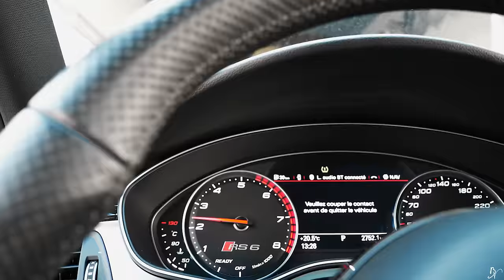MOSSI - I PAPREKSHUM (Prod.ROLÉ)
"I PAPREKSHUM"
Beat/ ROLÈ
Mix.Master/ DIROZ
Directed/ BADVISUEL